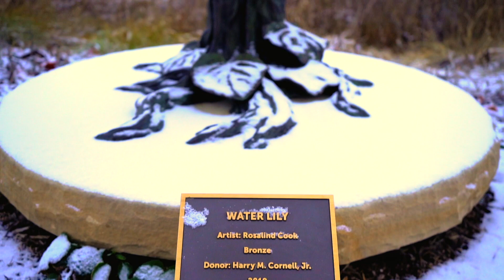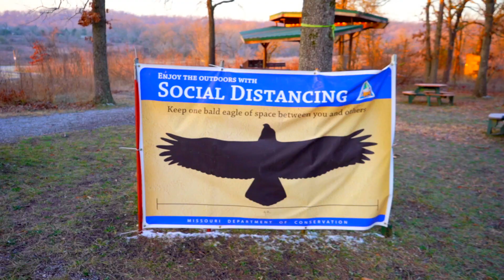How to succeed at Youtube in 2021 and beyond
How not to fail at Youtube in 2021, or rather, how to grow your channel and have a successful Youtube channel in 2021. I'll go through some of the mistakes I have made and how to avoid them and have success in 2021 and beyond.